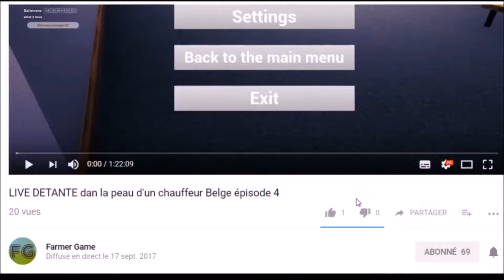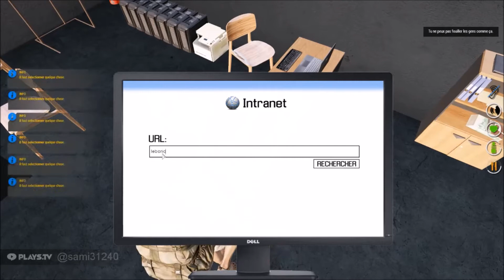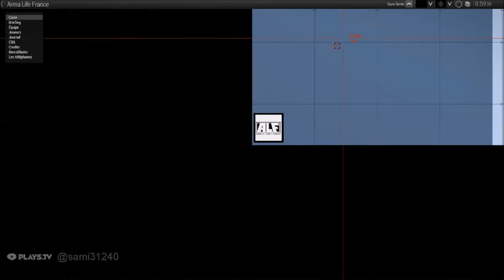ARMA 3 ARMA LIFE FRANCE Je travail pour me faire un peux d'argent Épouse 3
ARMA 3 ARMA  LIFE FRANCE  Je travail pour me faire un peux d'argent Épisode 3